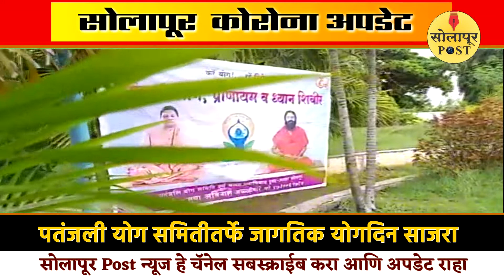YOGA DAY | कोरोनावर मात करण्यासाठी योग साधनाच हेच मोठे औषध : सुधा अळ्ळीमोरे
- नमस्कार 'सोलापूर Post' चॅनेलचा उद्देश्य पडद्यामागचे राजकारण आणि त्याचा अन्वयार्थ सांगणे हां आहे. याशिवाय सामाजिक क्षेत्रातील घडामोडींचाही यात समावेश असणार आहे.